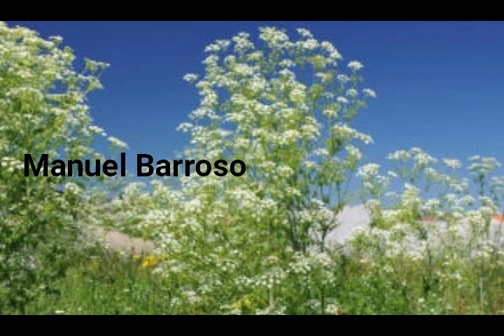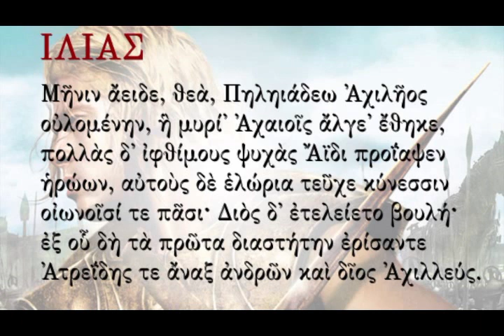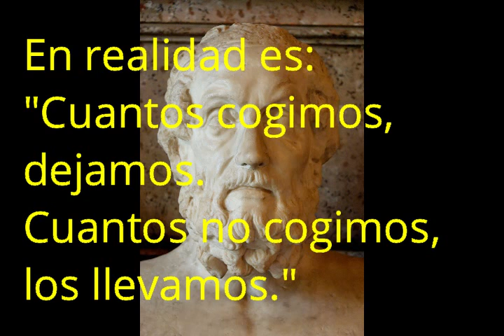Cicuta a las Tantas, Episodio I. Épica heroica en Grecia y Roma (ft. Ángel Luis Robles)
Pues bien. Ahora la idea es charlar sobre temas clásicos, más concretamente literarios, ya sea para ayudar con nuestra ¿sabiduría? al alumn@ desorientado, ya para acercar la cultura grecolatina a personas normales. Creemos que, estando plagado youtube de multitud de canales divulgativos, no hay sin embargo muchos dedicados de pleno a la literatura y cultura clásica para el gran público...lo malo es que justamente se nos haya ocurrido a nosotros el hacerlo en primer lugar.

Con este propósito claro, lejos de dar una conferencia o defender una tesis ante un tribunal (que es relajados como salen mejor las cosas) mi amigo Ángel Luis (aka Syrtaki) y yo pintarrajeamos con nuestras peculiares pinceladas un esbozo de las características más llamativas de la épica de Grecia y Roma, dando un repasito a las obras más influyentes (Ilíada, Odisea y Eneida).

La genial música de cabecera y cierre, "A million years of solitude" del enorme grupo sevillano Sierpe, se utiliza con el permiso expreso de su compositor

Sin más...